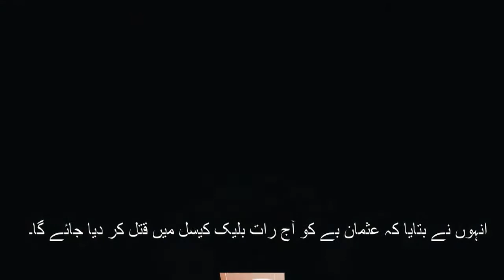Kurulus Osman 91 Trailer With Urdu Subtitle [HK BASS]